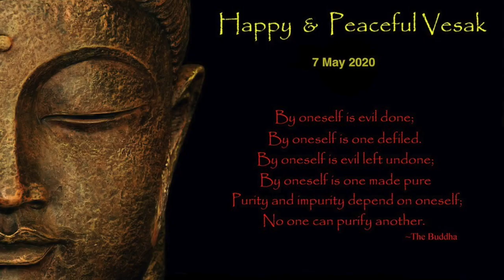बुद्ध पूर्णिमा मंगलकामनाएं नेपाली मे - अनु गुरंग /Anu Gurang|| Sudhir Raj Singh ||Pali Language